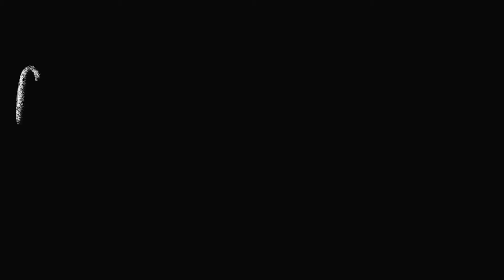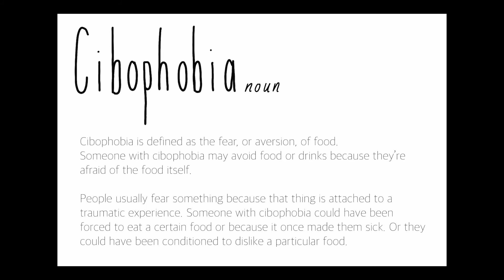Cibophobia (A Short Film Trailer) 2022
Cibophobia (noun) is defined as the fear, or aversion, of food.
Someone with cibophobia may avoid food or drinks because they’re afraid of the food itself.

People usually fear something because that thing is attached a traumatic experience. Someone with cibophobia could have been forced to eat a certain food or because it once made them sick. Or they could have been conditioned to dislike a particular food.

I made this short film trailer for my end of Semester 2 assessment task.
I hope to continue posting my short trailers, animations and film, as well as some guitar covers here and there, and I really hope you enjoyed :))